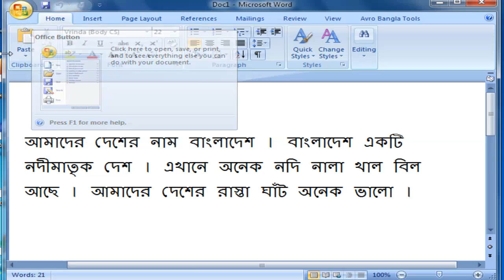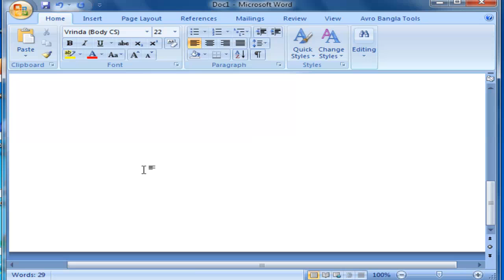How to copy , past , cut with MS word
our videos.

so friends please sty with us .